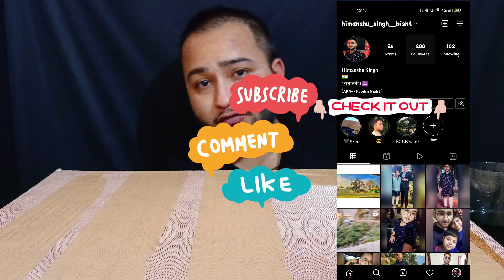KFC Meal Crispy Chicken Lollipop, Wings, Chicken Burger, Rice Sabji Karela Mukbang ASMR Eating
Today's Food:- KFC Meal Box + Crispy Chicken Lollipop + Chicken Wings + Chicken Burger + Rice *Chawal Sabji + Karela Sabji
Big Bites
Real MUKBANG 2022
ASMR Eating